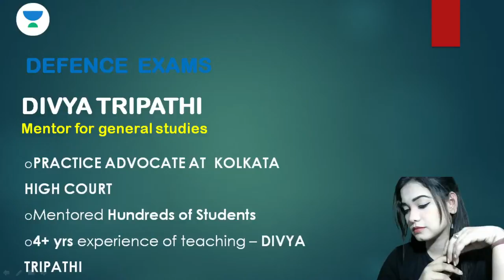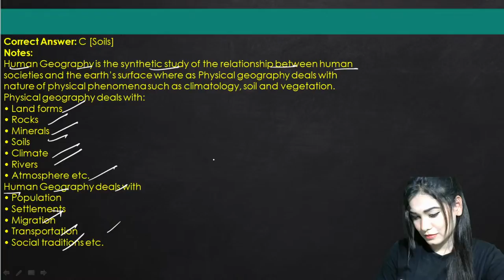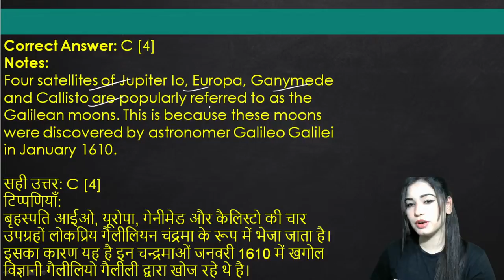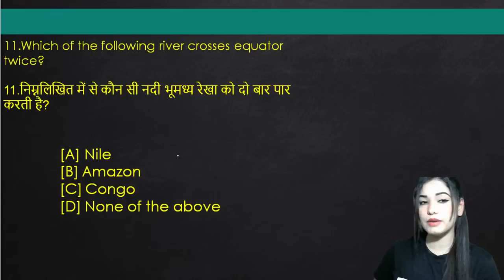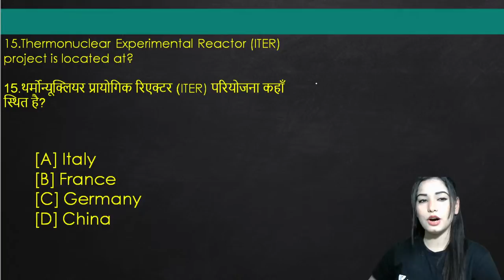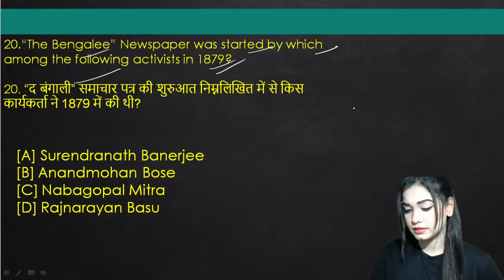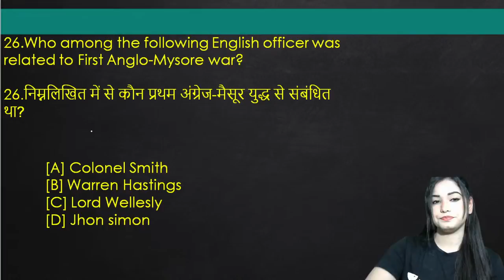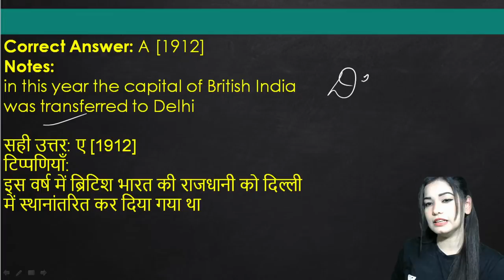Mock Test (GS) | Target CDS-2/ CAPF / GD / OTA-2 2021/2022 | Divya Tripathi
In This Session, Divya Maam Taking session on Mock Test (GS),  for Defence Exams will be helpful to Crack Mock Test (GS)

Divya Tripathi and more top educators are teaching live on Unacademy.

Unacademy Subscription Benefits:
1. Learn from your favorite teacher
2. Dedicated DOUBT sessions
3. One Subscription, Unlimited Access
4. Real-time interaction with Teachers
5. You can ask doubts in the live class
6. Limited students
7. Download the videos & watch them offline